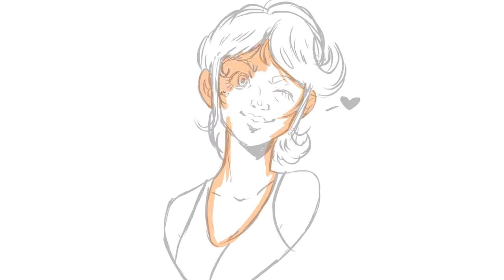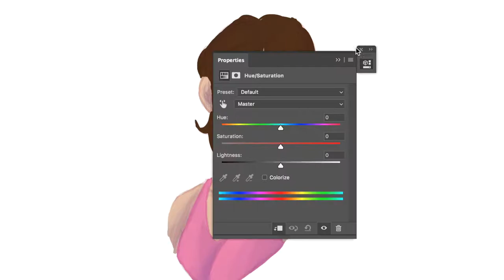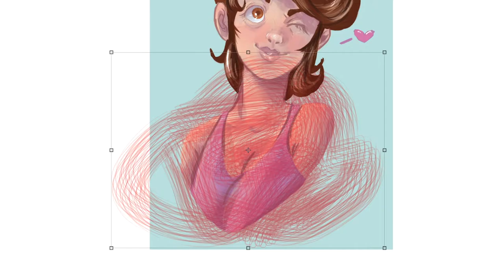Winking - Speedpaint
process video of a digital painting